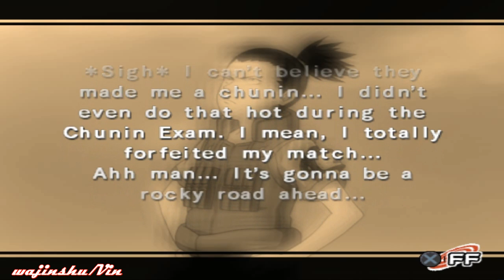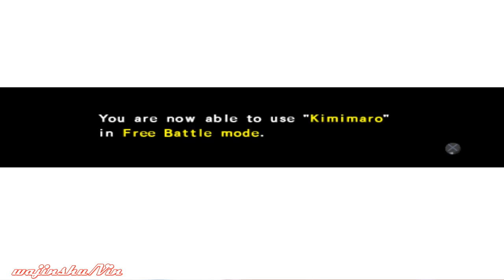Naruto Shippuden Ultimate Ninja 4 Hero Mode Sasuke Retrieval Arc (Promise of a Lifetime)